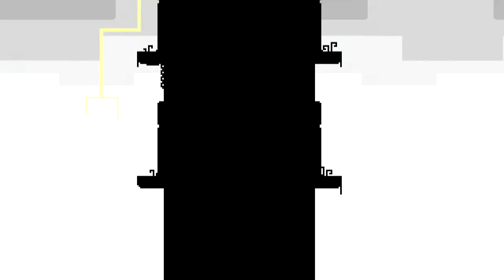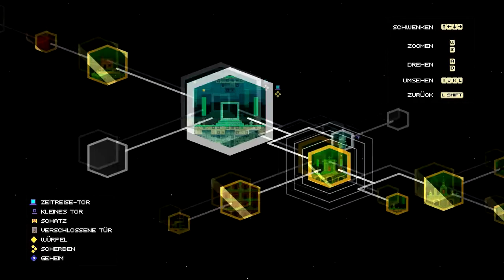Let's Play Fez 021 (Deutsch)